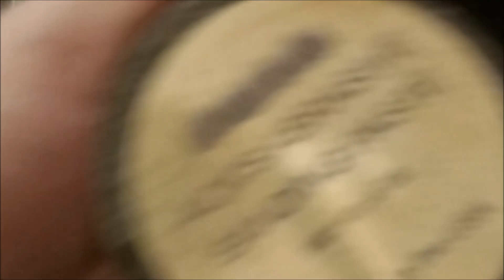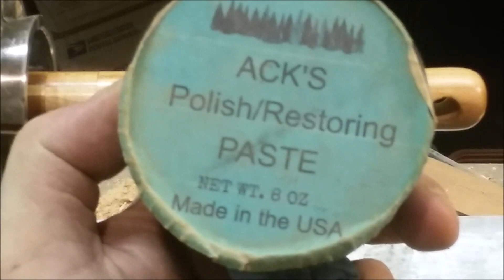woodturning a segmented ferro rod handle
diy dark matter says
thank you for your support and to the youtube communities for there friend ship .
please do not down load my videos or live streams  with out my permission
do not play or use (ANY) of my content in any video or live streams  you upload .
please read youtube guide lines and copyright  rules .
thank you diy dark matter